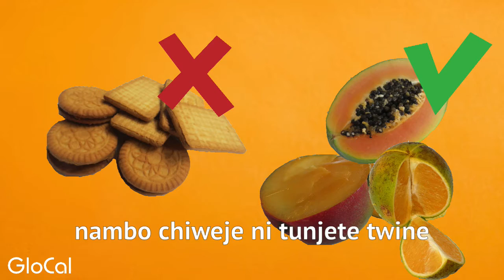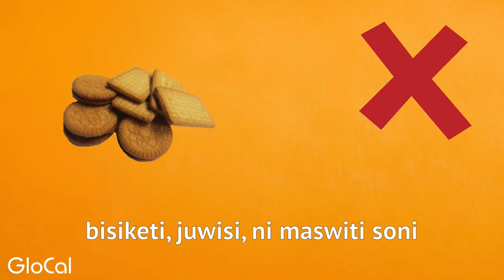Chalya cha mwana mwana